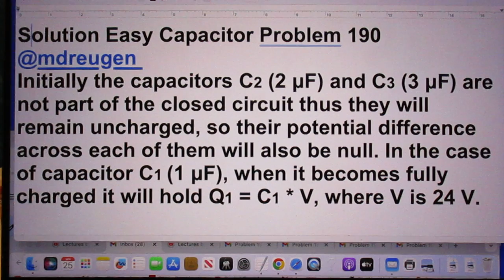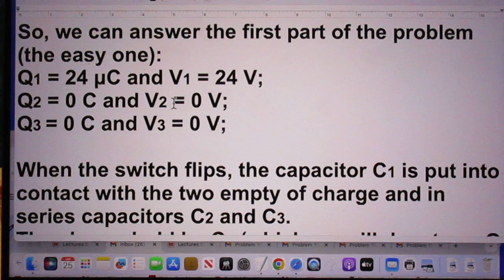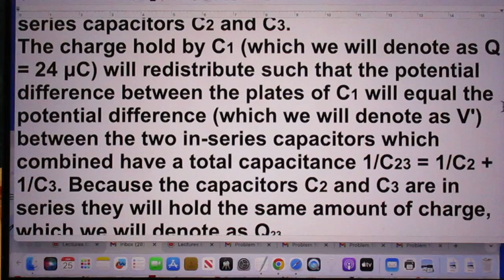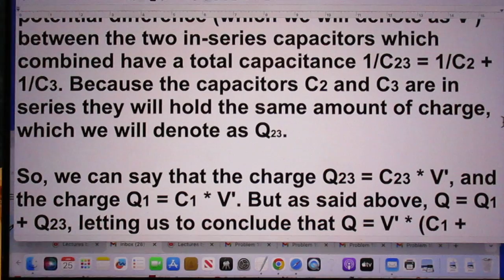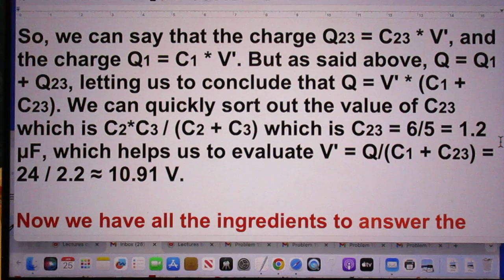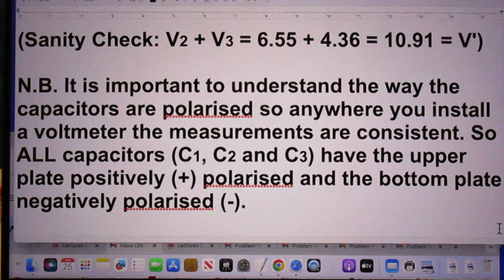Solutions to Capacitor Problem 190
Easy Class 11 - 12 Problem